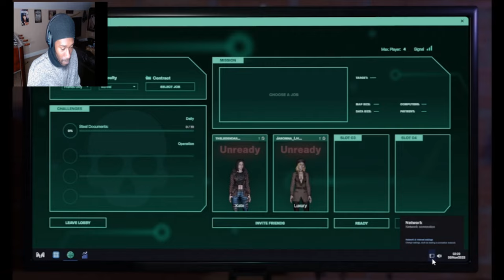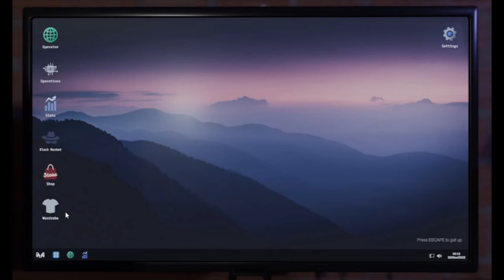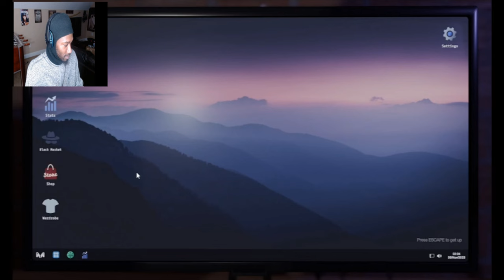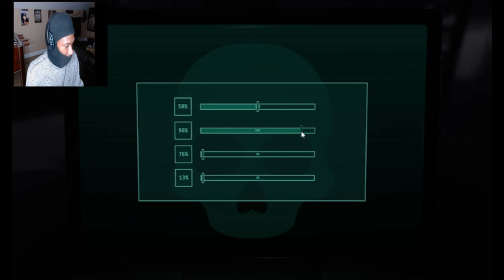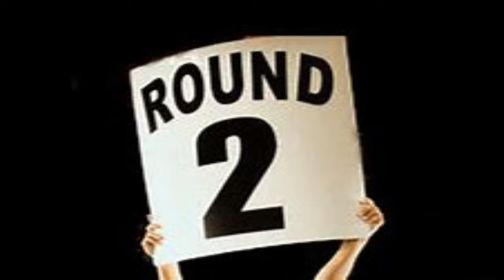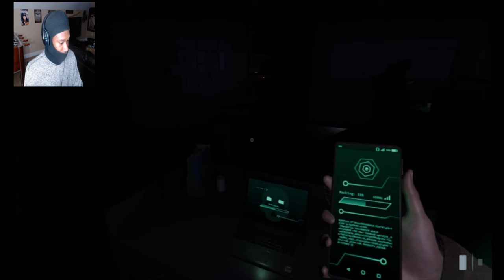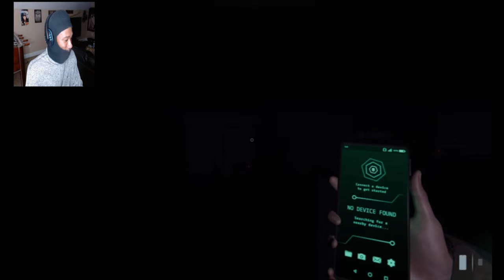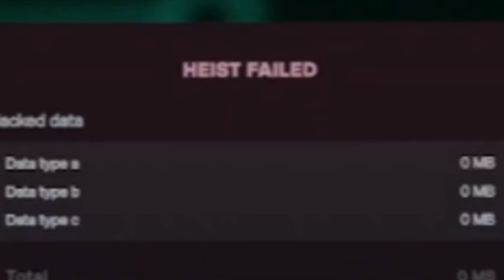When A Heist Goes Wrong/ From 0 to 100 ( Midnightheist)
Playing With @YungNativesPirateShip
TITLE/
When A Heist Goes Wrong/ From 0 to 100
WHAT PART/
Welcome to an new Gameplay of same Midnight Heist
The game was fun but it is still in early access but buy it if you want to try it but its better with Friends
TAGS/